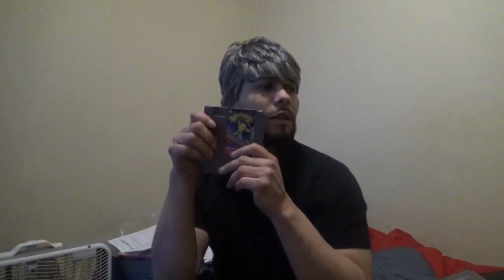alcide show - facebook meme uncut